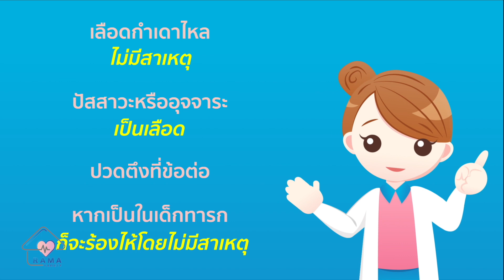Rama Variety - โรคเลือดไหลไม่หยุด ฮีโมฟีเลีย 1 MinuteTips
ติดตามรายการรามาวาไรตี้
วันเสาร์ เวลา 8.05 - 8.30 น.